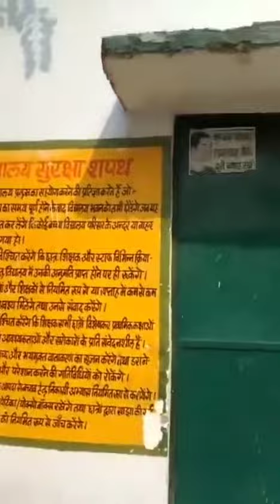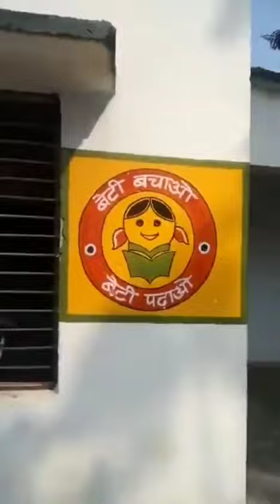उ.प्र.की शिक्षाव्यवस्था का हाल।बुलंदशहर में एक छात्रा को स्कूल के कमरे में बंद कर अध्यापक घर चले गए।